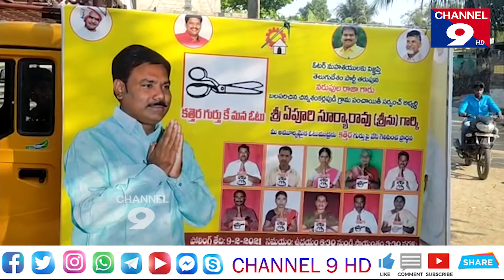చింశంకర్లపూడి లో చివరిరోజు టిడిపి ముమ్మర ప్రచారం@Channel9hd